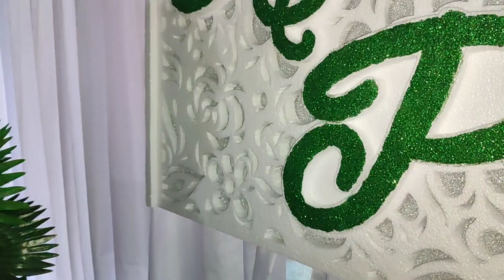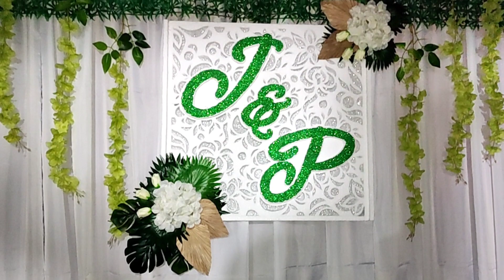WEDDING DECORATION IDEAS | Rex Montalbo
WEDDING BACKROP DECORATION IDEAS